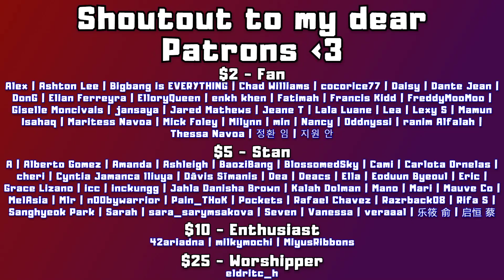OT6 FOREVER ((여자)아이들 ((G)I-DLE) 'Last Dance (Prod. GroovyRoom)’ Music Video + Lyrics | REACTION)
0:00 Intro
1:29 MV Preview Reaction
4:52 Lyrics Reaction
9:00 After Thoughts